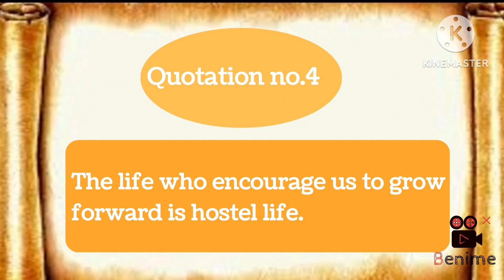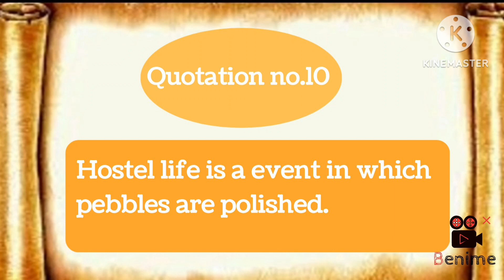Class 10th and 12th Quotations On Hostellife || Essay Quotes || Educational skills